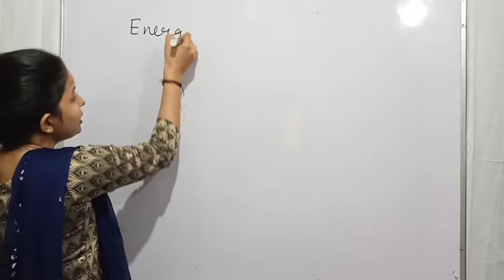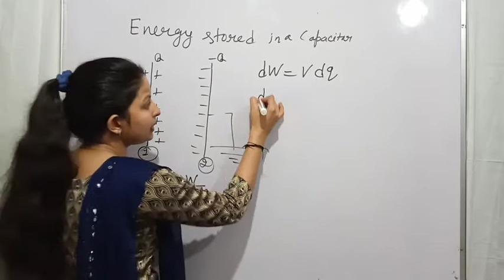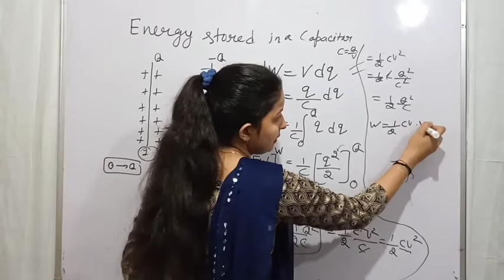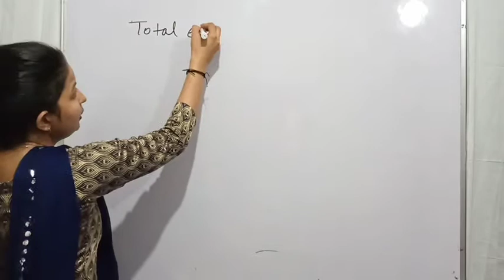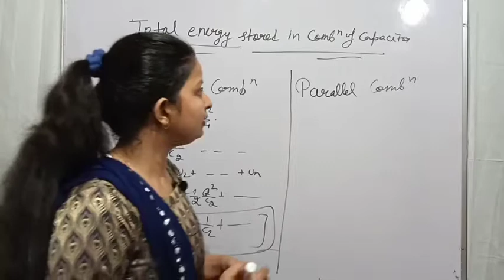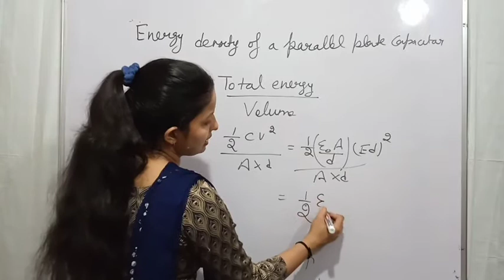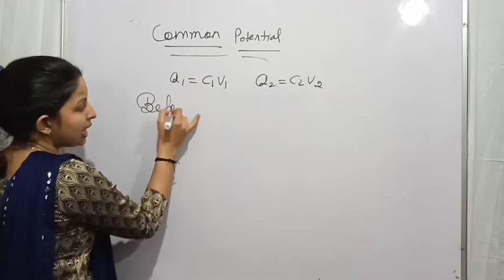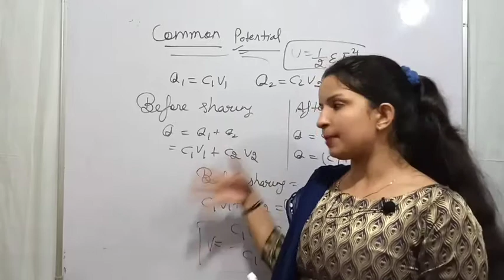Electrostatics/class 12/Board Exam/Capacitor/By Pooja Sharma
In today's video you will get to know about how much energy is stored inParallel plate Capacitor and how to connect  in series and parallel also what is meant by Common Potential.